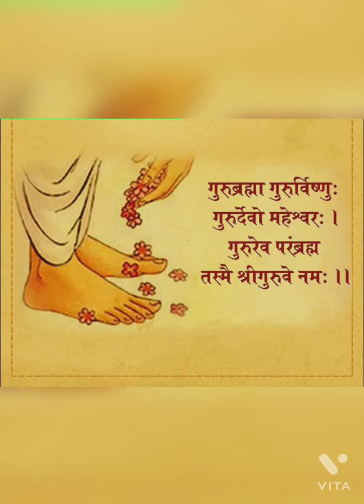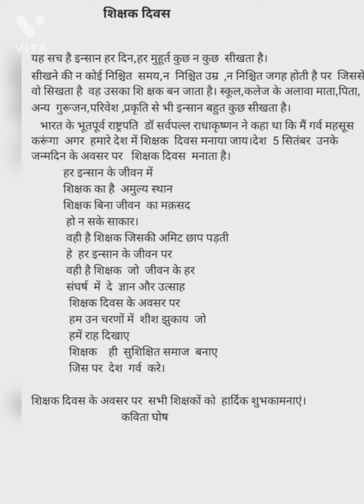September 2, 2021